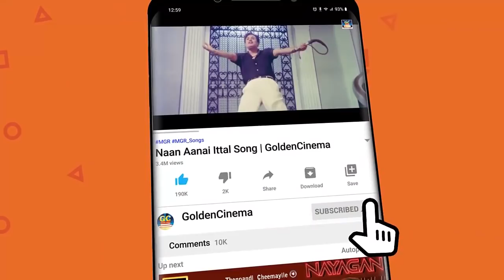கண்களுக்கு வண்ணமயமான MGR கலர் சூப்பர்ஹிட் பாடல்கள் | MGR Colour Superhit Padalgal | MGR Songs 60s HD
Movies
ShortFilms
Special Programs
Events
Movie News